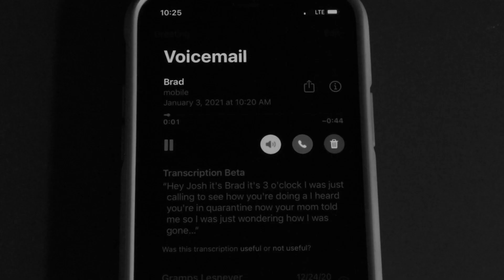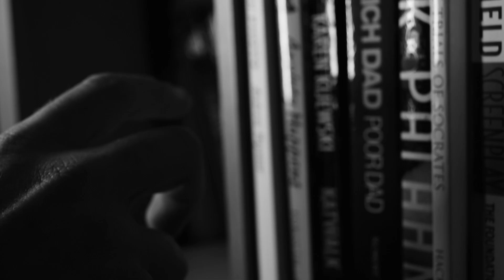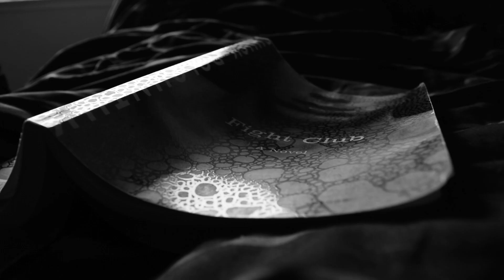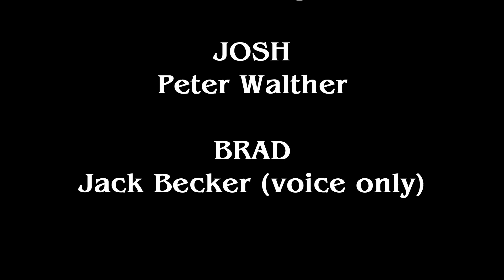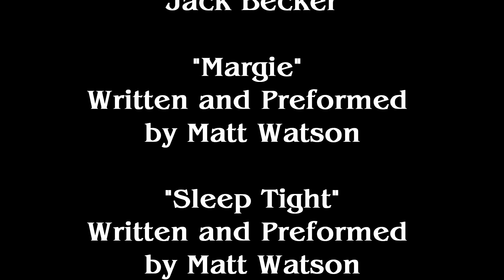The Quarantine King - Short Film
2/7/21 UPDATE: Hello! This film just won two Imagine Rain Independent Film Award categories! We won "Best Student Film" and "Best Voice-Over." Excited to see what happens next.
- Jack

As he quarantines in his room, a man fights boredom while a series of voicemail messages narrate the events that led him there.

Written and Directed by Jack Becker
"Margie"
written and performed by Matt Watson
"Sleep Tight"
Starring Peter Walther and Jack Becker (vo)